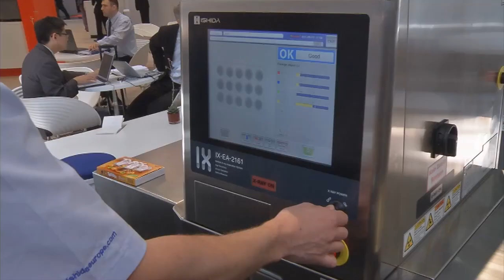Ishida introduces innovations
The British company Ishida came to interpack because this event is the most important one in the world according to marketing director Paul Griffin. That is why the team put a lot of effort in creating their stand where they introduce their innovations, for example an X-ray machine for quality control.